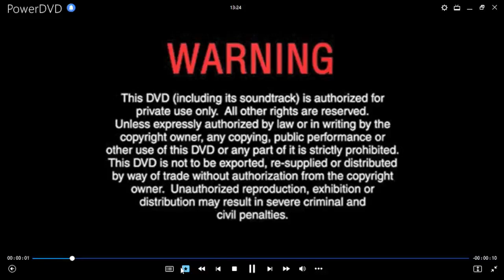Tres Hombres y Un Bebé DVD Menu 2003 en inglés, español y portugués